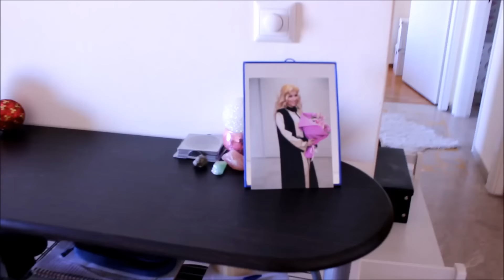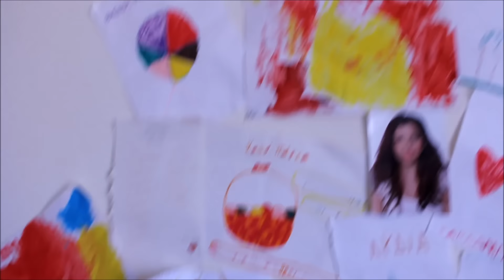'Ενα Ξεχασμένο Vlogmas | HouseTour | Demmie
Γεια σας!Τι κάνετε?Ελπίζω να είστε όλοι καλά!
Γράψτε μου σε ποια πόλη μένετε εσείς!

*** Όλοι μπορείτε να έχετε έκπτωση στο κατάστημα οπτικών ειδών alensa.gr με τον κωδικό DC3AB610392D !!! ***

Καινούργιο βίντεο κάθε Πέμπτη και Κυριακή στις 20:00 !!!

Intro and outro are made by me.

Πολλά φιλιά,
Δήμητρα